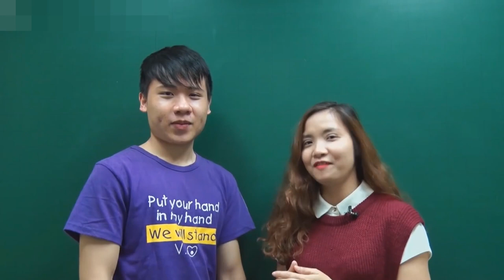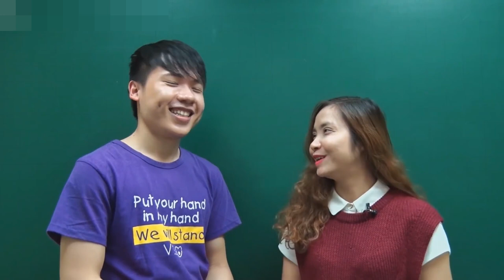Top 10 mẫu câu Tiếng Anh dễ bị làm sai, dễ bị hiểu nhầm trong kỳ thi THPTQG Cô Hoàng Xuân English